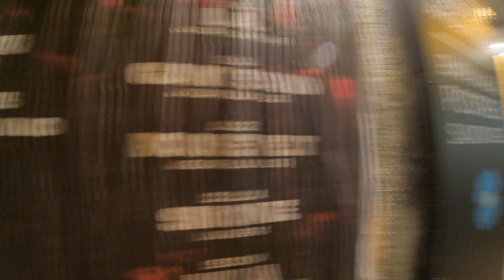4K Spain Day 12: Madrid 2023-10-26 (Walking around Centro - Gran Via and Chueca) - GH011423